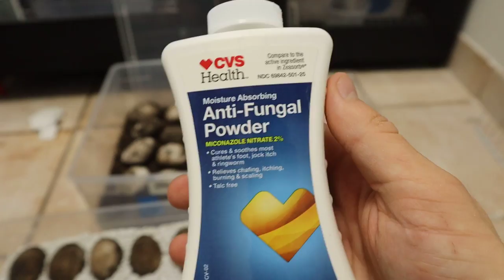BABY BIRD FOUND MAULED By EVIL NEIGHBORHOOD CAT ! WILL HE MAKE IT ?!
Today we rescued a baby bird attacked by my neighbors evil cat